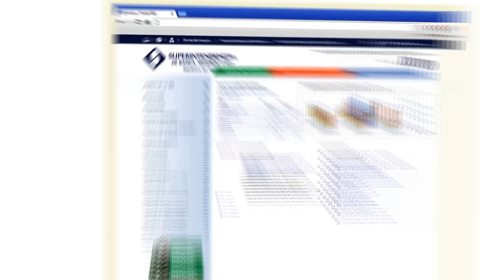CUIDADO CON LA PIRÁMIDE FINANCIERA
Si te han ofrecido multiplicar tu dinero de manera fácil y rápida, podría tratarse de una estafa.